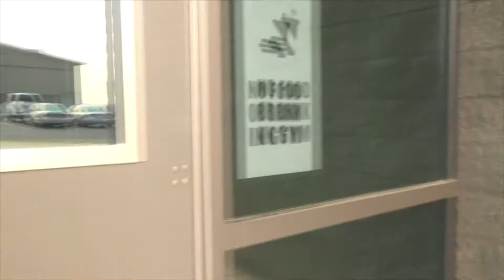Robert Olds Junior High tour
Just a quick trip down memory lane and a tour through the new renovated halls of the junior high I went to. Thanks to a couple classmates who let me wander through the halls!